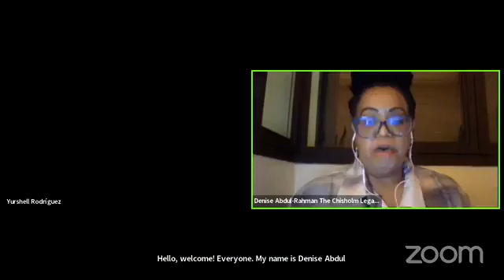Global Afrobeat Live Talk Show Episode 6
Global Afrobeat Live Talk Show Episode 6 November 14, 2022 live from COP27 Sharm el-Sheik

Featuring

Dr. Mustafa Santiago Ali, National Wildlife Federation, USA
Yurshell Rodríguez Hooker, Fundacion ProSeaLand Old Providece Initiative, Colombia
Rev. Dr. Carroll Ambrose, Green The Church, USA

with your host Denise Abdul-Rahman, The Chisholm Legacy Project & Global Afro-Descendent Climate Justice Collaborative